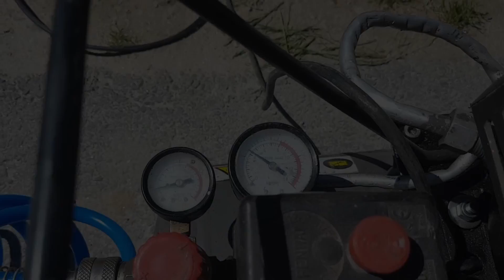Tips And Hacks For Handyman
A few of some intelligent, special and unique handy man tips and hacks to help you get the job done efficiently quick and as smooth as possible.